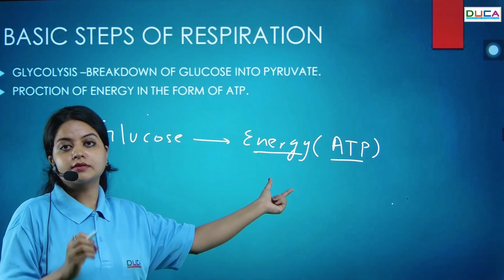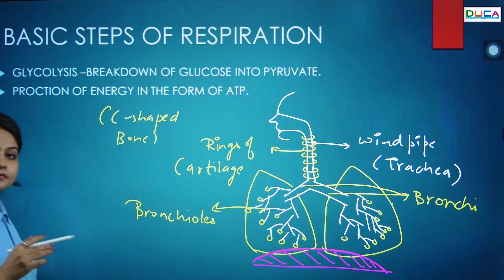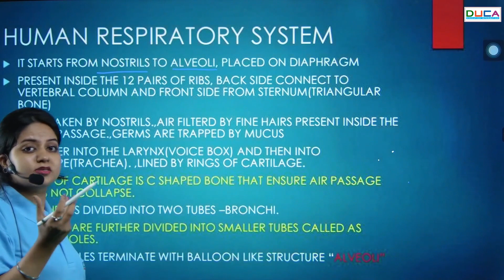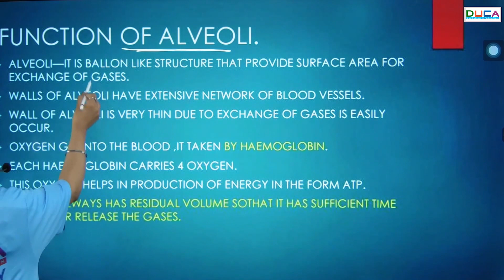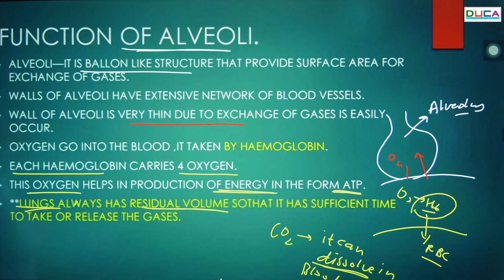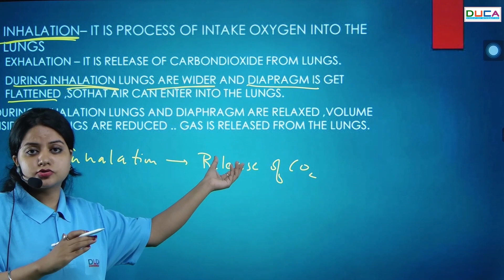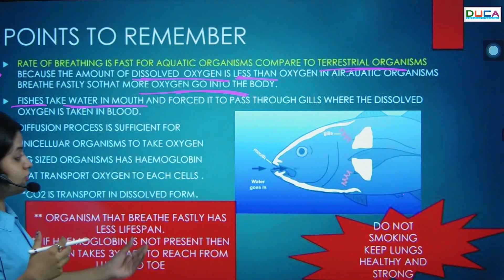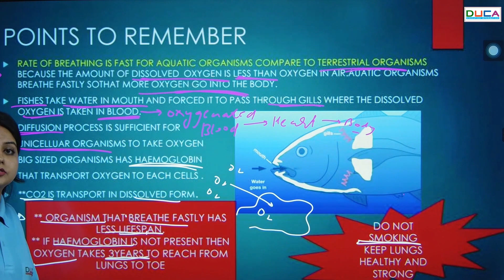LIFE PROCESSES HUMAN RESPIRATORY SYSTEM || Class-10th || DUCA INDIA || By Gunjan Mam